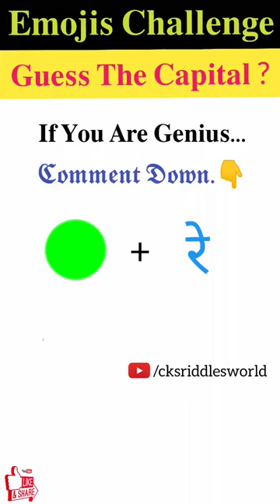मजेदार पहेली- 413 | Emojis Challenge | Can You Guess The Capital From The Emojis Challenge?